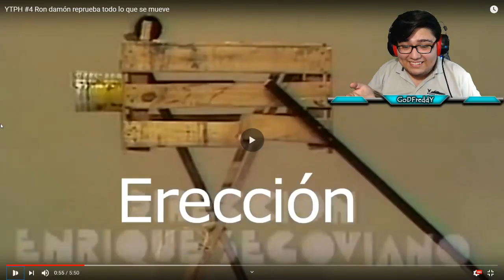[YTPH] Ron damón reprueba todo lo que se mueve | GoDFreddY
▶ Aqui hago DIRECTOS!

YTPH #4 Ron damón reprueba todo lo que se mueve